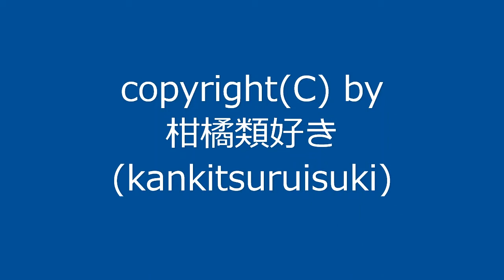曲名：『ロクリアその4』 / Original Music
新曲です。今回はロクリア旋法を基調とした曲になりました。